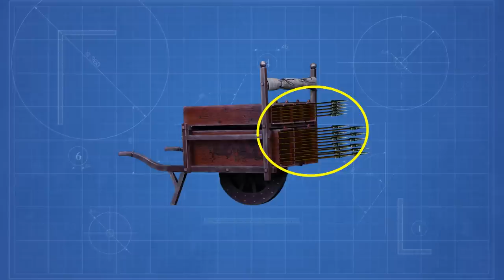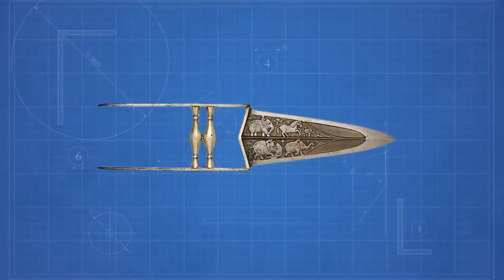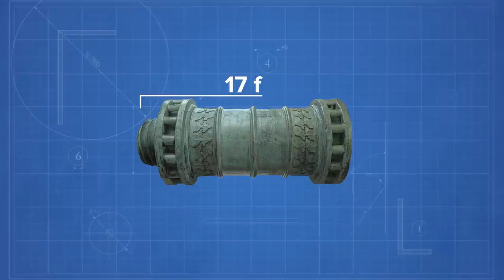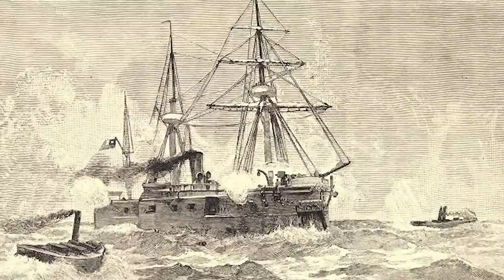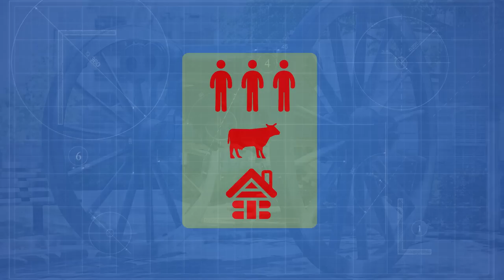Why These Weird Weapons Completely Failed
Today we are diving into the world of some of the strangest weapons ever invented.

When we say ‘strange’, we’re not just talking about modern-day robotic exoskeletons, AI-driven vehicles and drones, or destabilizing vomit guns (yes, this exists), but even weapons like the urumi, the chakram, and something called ‘the flying claw’ that date back to the pre-gunpowder era and were, in many cases, even weirder and deadlier than what military engineers can conjure up today.

Ever heard of a Tsar Tank? Probably not since it ended up being a huge embarrassment for Russia the second it was invented during World War I, and we’re pretty sure Putin isn’t too happy when someone brings it up at dinner. Too bad, because we’re here to talk about it.

Join us as we uncover some of the weirdest and wackiest weapons ever imagined.